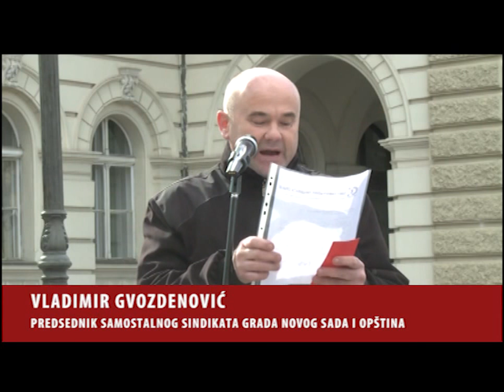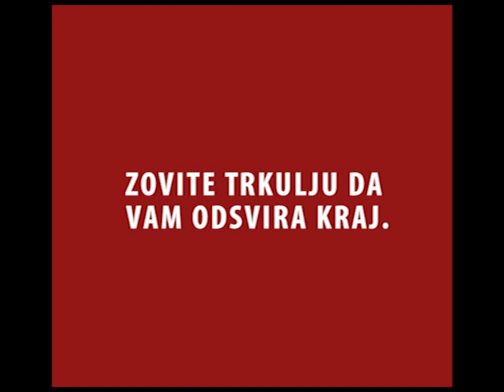Dajem crveni karton - Drugi protest 3. april 2015.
Digni glavu mali covece i drzi je uspravno. Neka buka tvoje tisine izazove uragan promene.

Izvod iz manifesta obicnog coveka:
Ne dozvoli da losiji od tebe upravljaju tvojim zivotom. Digni glavu mali covece i drzi je uspravno. Neka buka tvoje tisine izazove uragan promene. Daj crveni karton svemu losem sto je oko tebe i ne zaboravi da taj isti Crveni karton das svemu losem u sebi. Samo kao bolji ljudi zasluzujemo bolju buducnost.